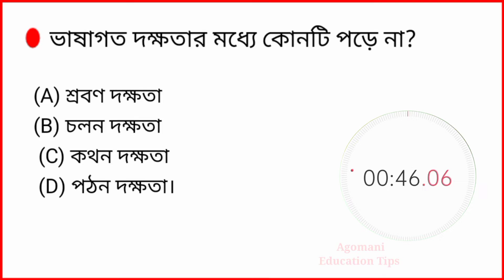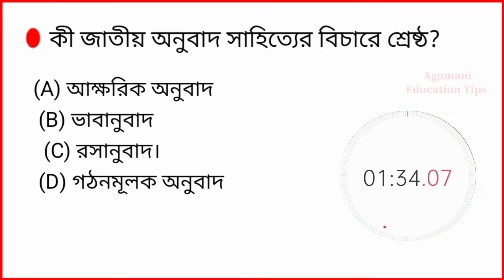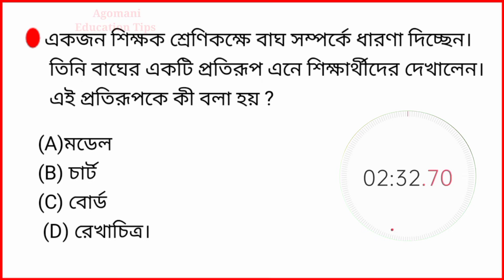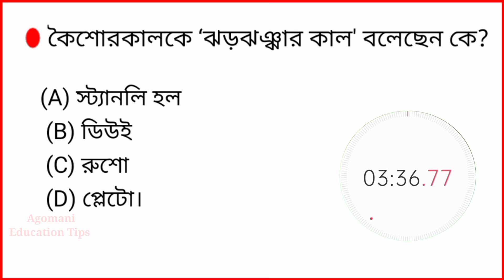Wb primary tet exam 2022 ।।